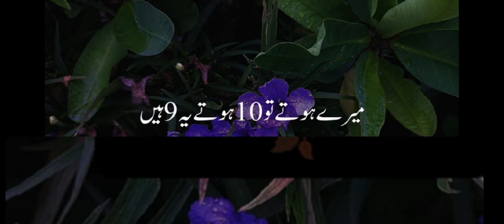Hazrat Ali R.a aur Hazrat Fatima R.a || Hazrat Ali R.a Farmatay hain | Rabi ul awal 2023 status